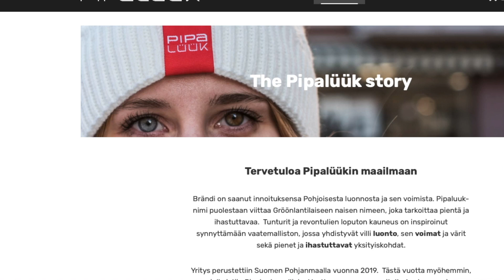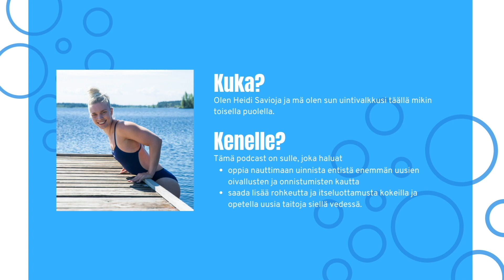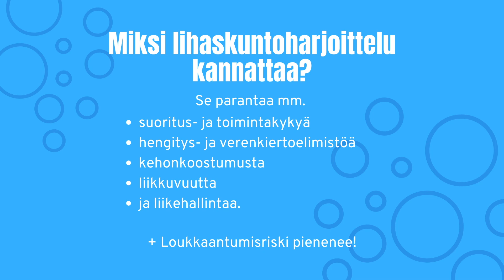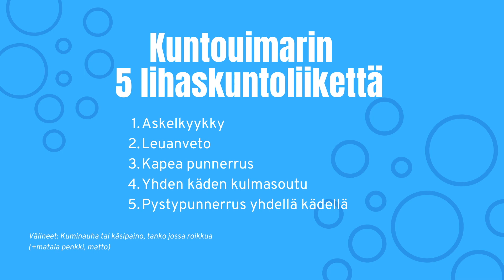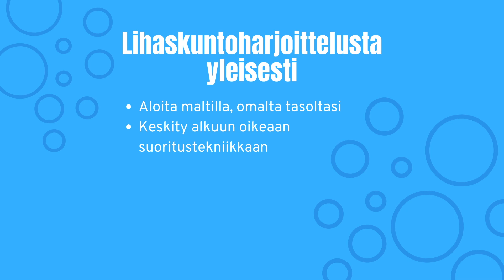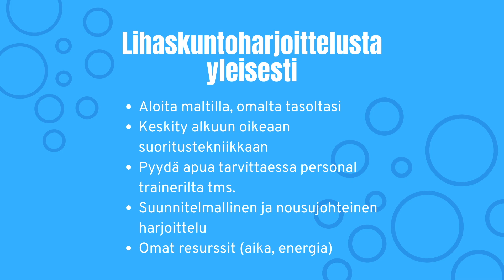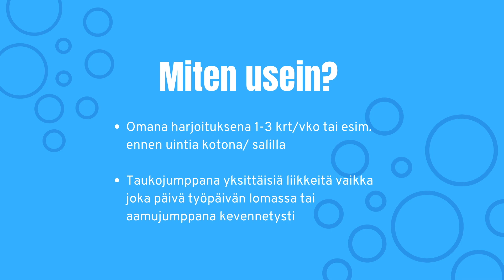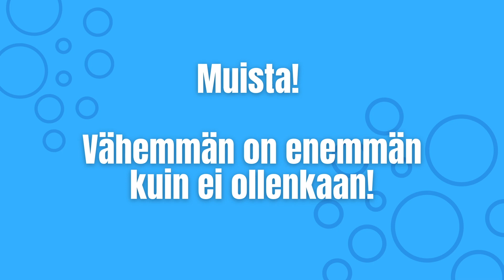#20: Kuntouimarin lihaskuntoharjoittelu | Uinnin ABC-podcast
UUSI JAKSO JOKA PERJANTAI!

Haluaisitko aloittaa uinnin harrastamisen? Lataa maksuton uintiopas 👉🏼